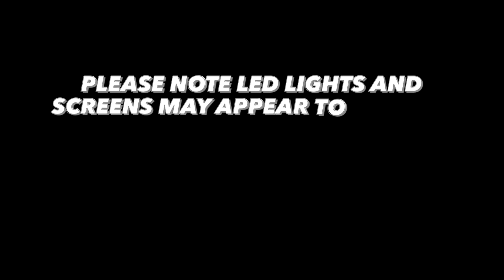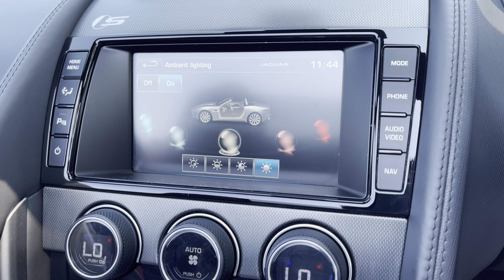2014 F Type S 5L V8 in Salsa Red with active exhuast start and rev. Available at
2014 F Type S 5L V8 in Salsa Red with active exhuast start and rev. @srkcars